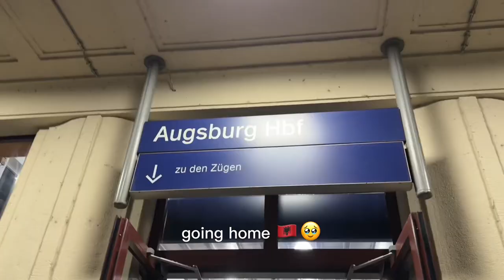Erdha ne Shqiperi🇦🇱, natyre , unboxing LESAMEDI.AL , si te krijojme nje fund 👗|Vlog|Paola Bregova